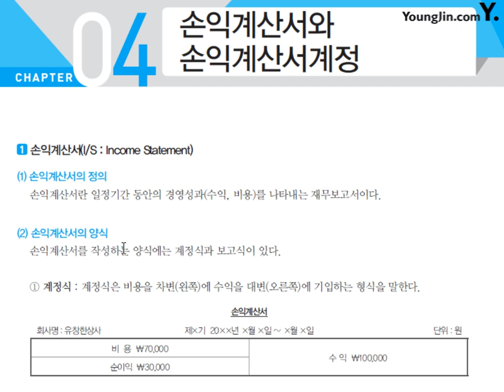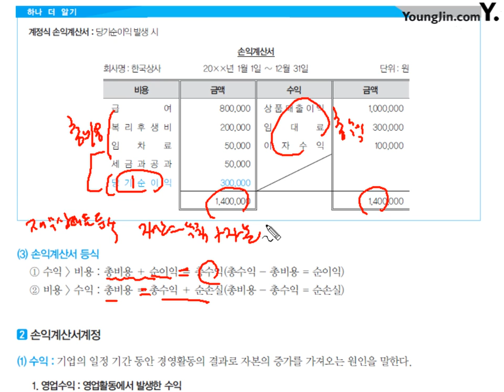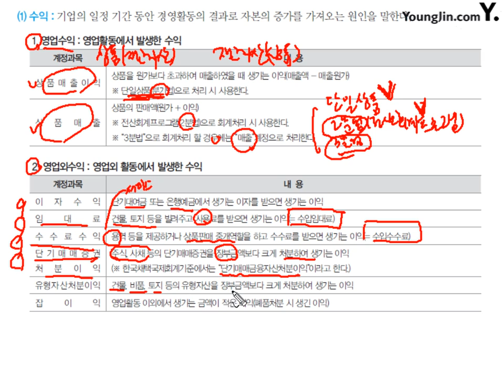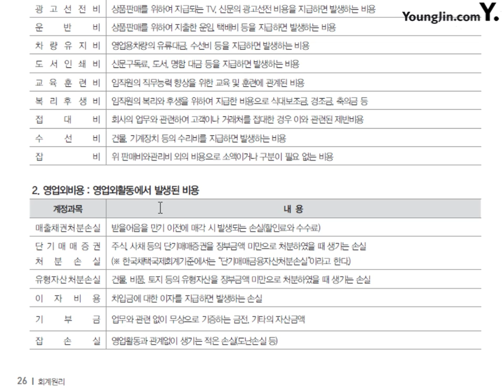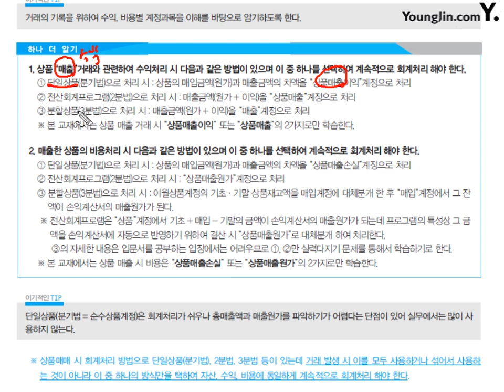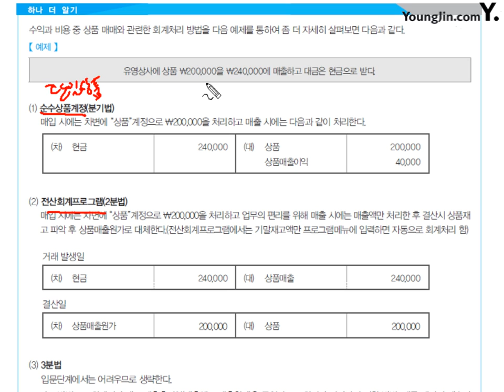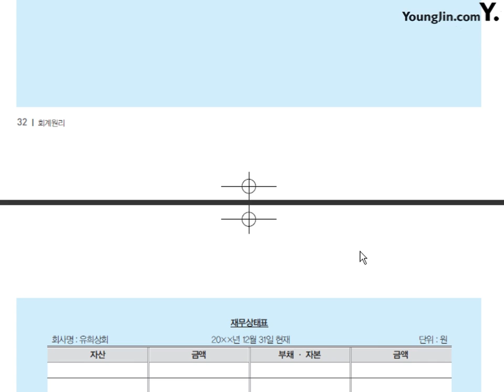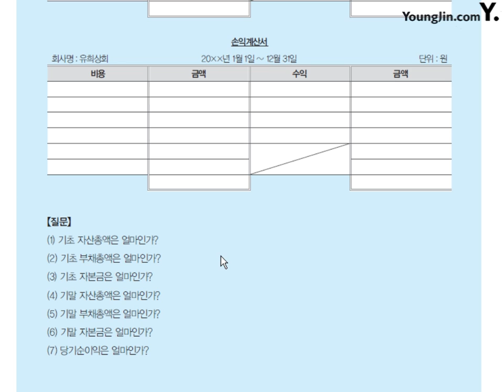제4강 Chapter 4. 손익계산서와 손익계산서계정